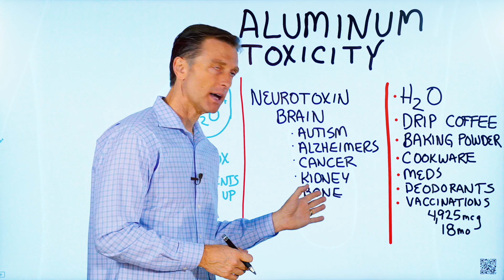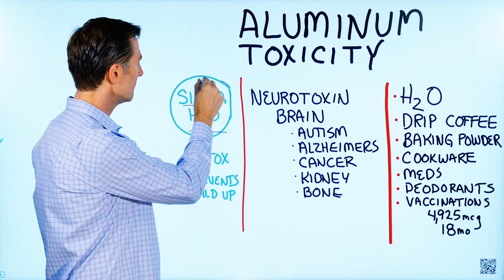Aluminum Toxicity and Silica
DATA: Make sure you use Soluble silica.

In this short video, we’re going to talk about aluminum toxicity, and what you can do about it.

We are constantly exposed to aluminum, which is very toxic to our bodies.

We’re Exposed to Aluminum Through:

• Water
• Drip Coffee
• Baking Powder
• Cookware
• Medication
• Deodorant
• Vaccinations

Side Effects of Aluminum Exposure:

• Autism
• Alzheimer’s
• Kidney Dysfunction
• Bone Problems

There is a blockage of vitamin D when you have too much aluminum in the body. Silica water has the ability to rid aluminum from the tissues, and it can also prevent buildup. Get a good water filter and eliminate your exposure to aluminum.